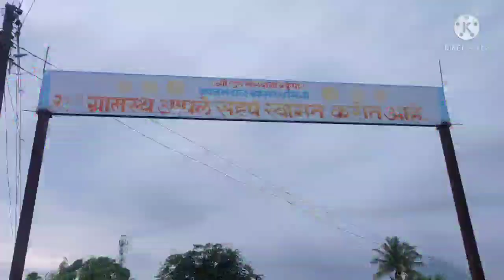Bail Pola 2021 September 6, 2021